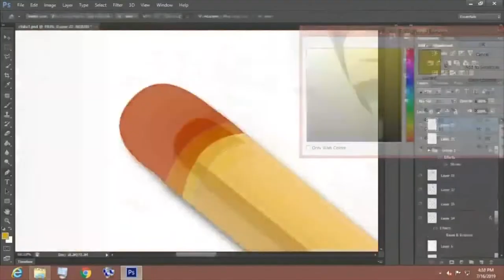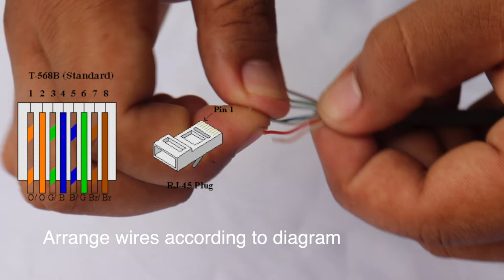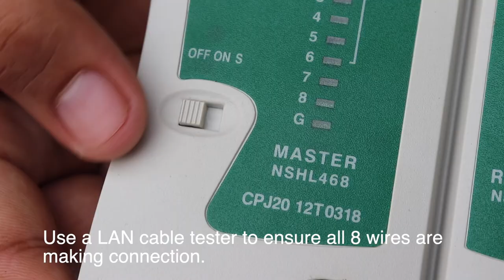Steps on How to make an Ethernet Cable (Straight Through Cable)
Computer System Servicing NC II - COC 2